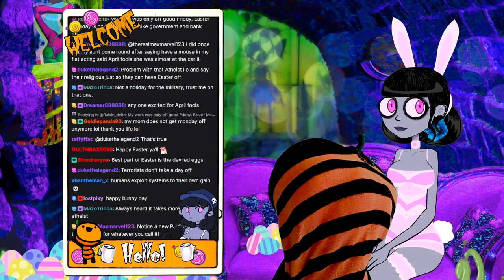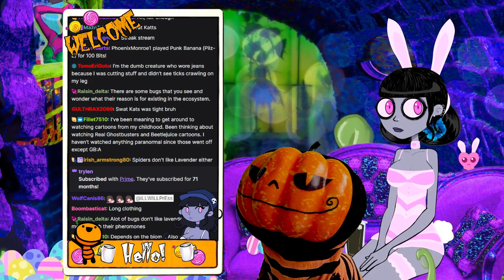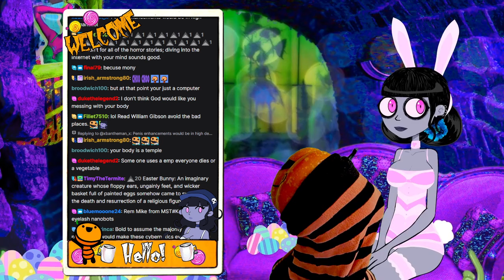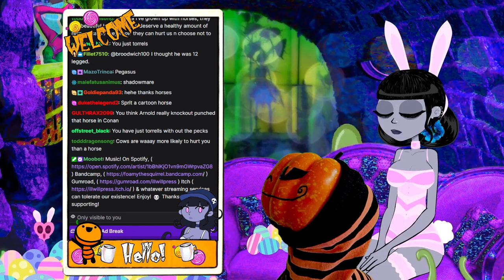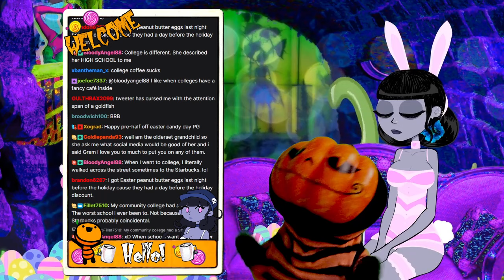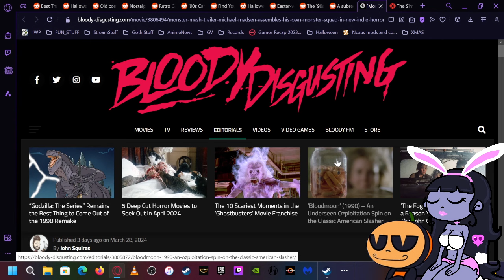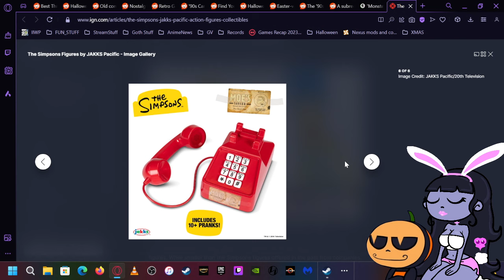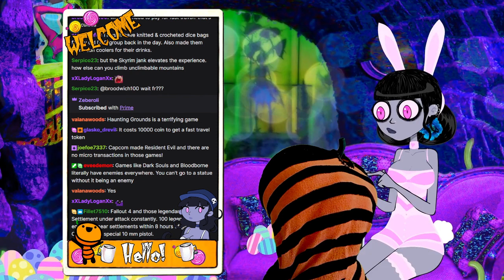Easter 2024 : Pum'Kin Guy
PG and chat spend Easter talking about a bunch of stuff.

Thanks to everyone for all the support !
Make sure to like, follow, sub, and share if you can. It helps more than you know! :)
(If i missed a thing, sorry :( Been working myself 24/7)

(Support if you can, I'm just one person doing all this) :)

Original Foamy Series Episodes in HD, Foamy Comics & Music on Itch

Original Foamy Series Episodes in HD, Foamy Comics & Music on Gumroad